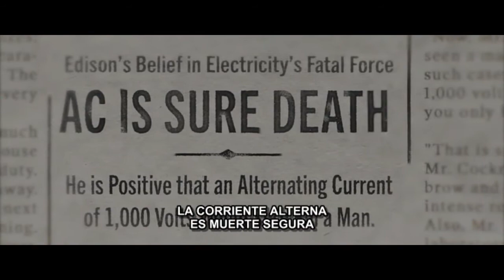La guerra de las corrientes escenas